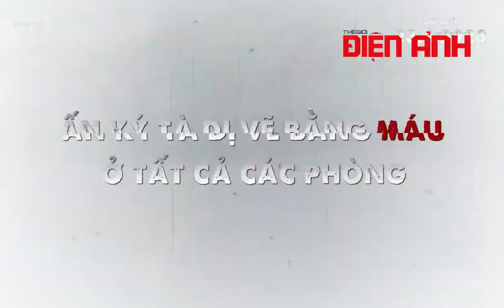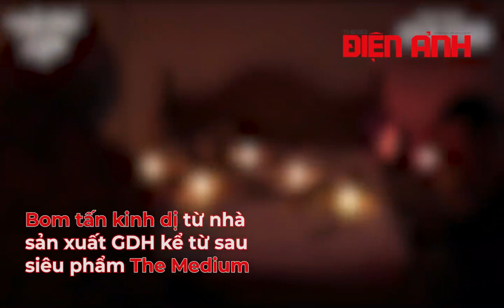Lý do không thể bỏ lỡ 'Tà Chú Cấm': Phim kinh dị Top 1 phòng vé Thái Lan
Ra mắt tại Việt Nam vào tháng 6 năm nay, Tà Chú Cấm (tên tiếng Anh: Home For Rent) là bộ phim kinh dị tà giáo dựa trên những sự kiện có thật tại Thái Lan. Trước khi hạ cánh tại rạp Việt, tác phẩm đã để lại nhiều ấn tượng ở những quốc gia khởi chiếu, đa số khán giả đều cho rằng phim có cốt truyện khó đoán bởi những “cú twist” bất ngờ. Trước khi khám phá xem câu chuyện của Tà Chú Cấm là gì, cần nắm những thông tin cần thiết để tránh bỡ ngỡ khi ra rạp thưởng thức bộ phim này.